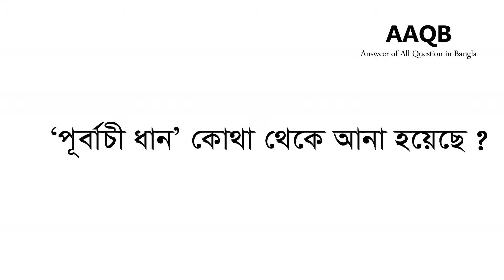“পূর্বাচী ধান” কোথা থেকে আনা হয়েছে ?